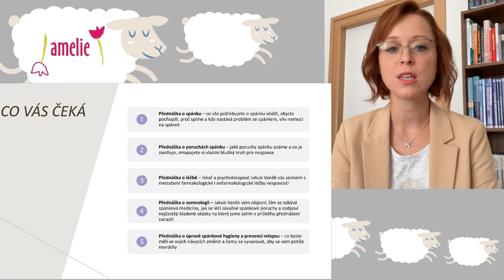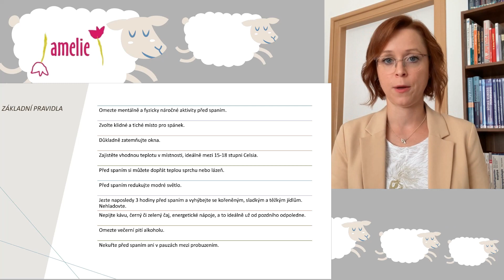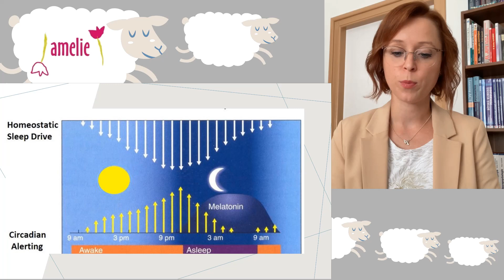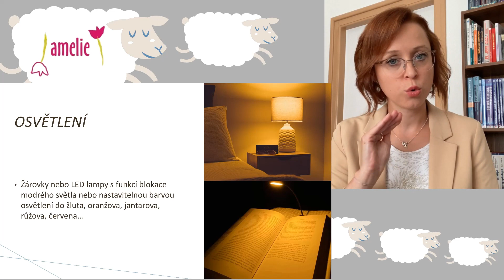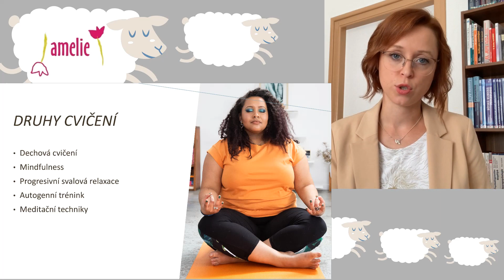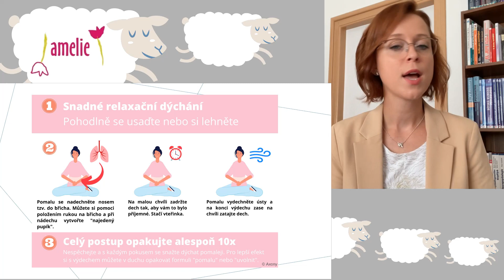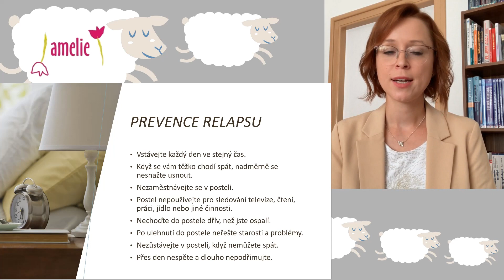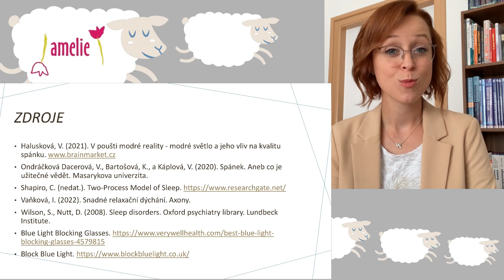Mgr. et Mgr. Iva Vaňková - Spánková hygiena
Pátá a poslední přednáška z cyklu o spánku – Přednáška o úpravě spánkové hygieny a prevenci relapsu – co byste měli ve svých návycích změnit a čemu se vyvarovat, aby se vám potíže nevrátily.

Toto video vzniklo za podpory Ministerstva zdravotnictví ČR. Děkujeme!